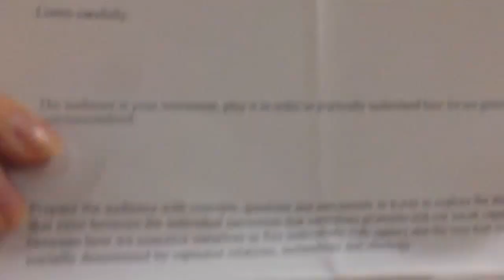SOCIAL_DISSONANCE_ATHENS_210517_039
Listen carefully.